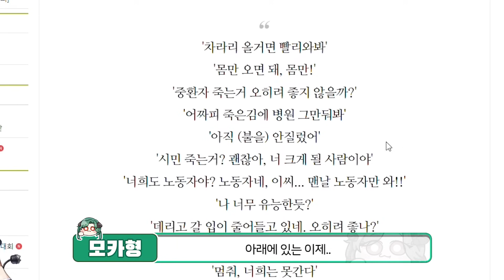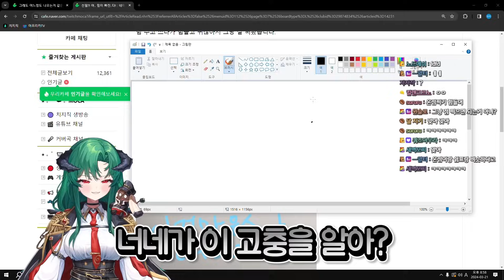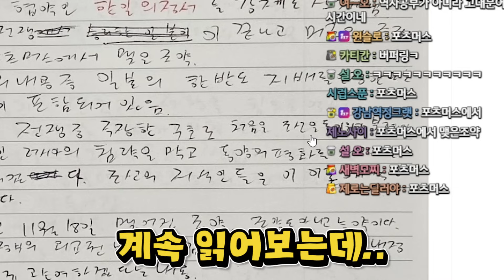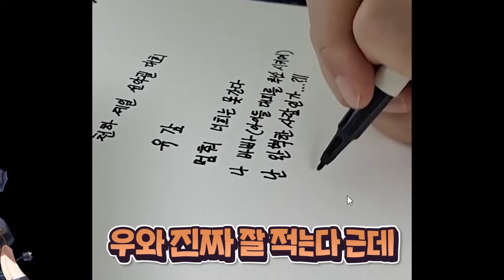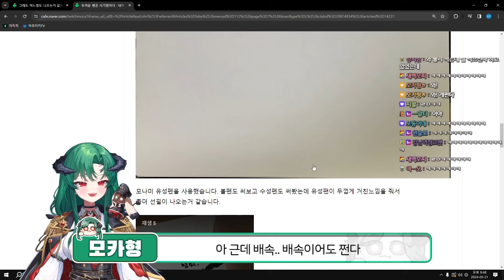대회를 찢어버린 범상치 않은 "빌런" 등장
┌ ✦ YOUTUBE MOCA ✦

    ✔️ '모카형ㅎ'
    ✔️ 아래 링크로 생방송 참여하기⬇️

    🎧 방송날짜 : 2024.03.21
    🎬 Editing : 밤돌

    👬 인공지능 성우 :  키보